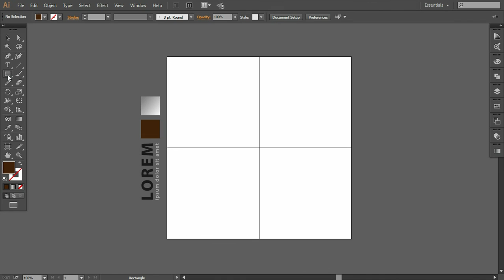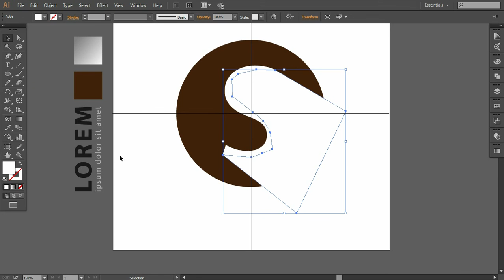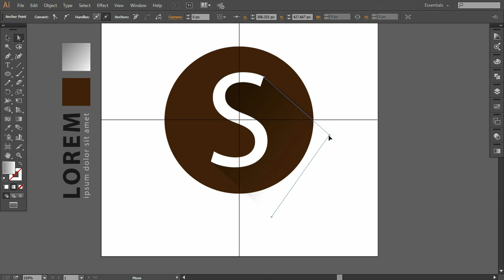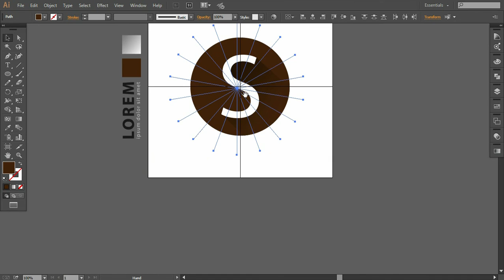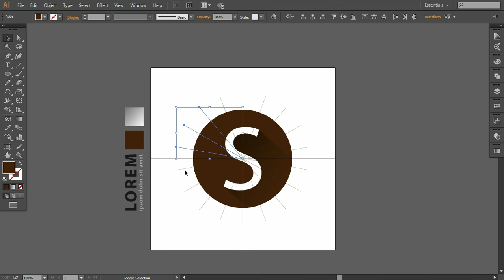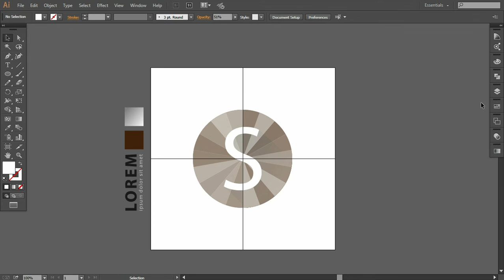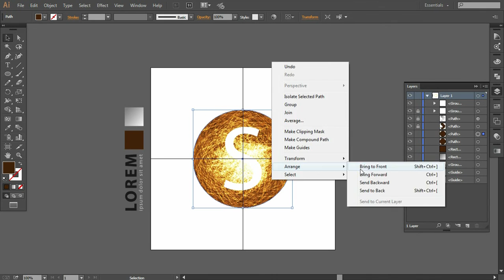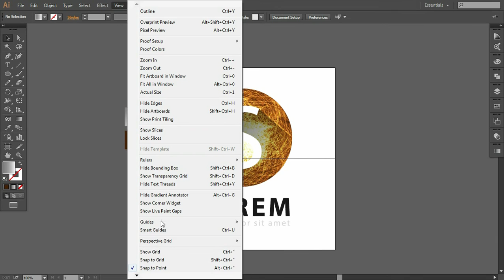Illustrator tutorial - Letter s logo design